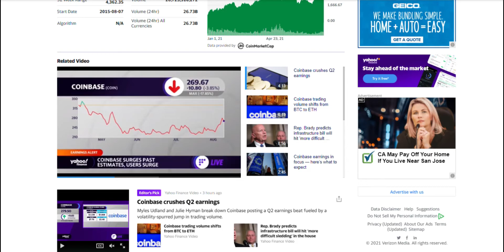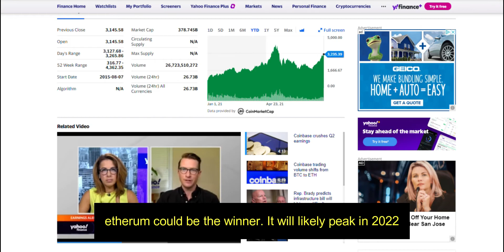IS IT TIME TO BUY Ethereum?! ETHEREUM TO THE MOON?